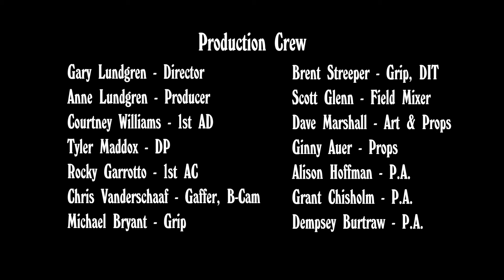Ep 01 The Programmers I AIFF 2016 Bumpers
Bumpers created for the 2016 Ashland Independent Film Festival
Danforth Comins - Robbie Rose
Kevin Kenerly - J.J.
Joanne Feinberg - Herself
Richard Herskowitz - Himself
Gary Lundgren - Writer/Director
Anne Lundgren - Producer
Tyler Maddox - DP
Brent Streeper - Editor
Courtney Williams - 1st AD
Rocky Garrottto - 1st AC
Chris Vanderschaaf - Gaffer, B-Cam, Colorist
Brent Streeper - Grip, DIT, 2nd Unit
Scott Glen - Sound Mixer
Michael Bryant - Grip
Dave Marshall - Art & Props
Ginny Auer - Props
Alison Hoffman - P.A.
Grant Chisholm - P.A.
Dempsey Burtraw - P.A.
Joma Films - DCP